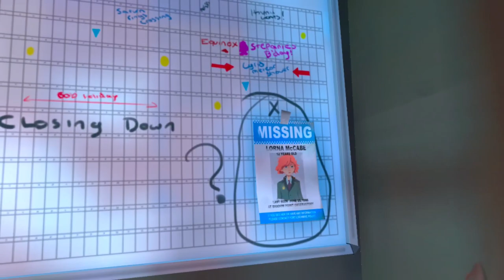Shadow Point - The Astrolabe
This is a playthrough of the VR game Shadow Point by Coatsink. There are spoilers. I highly recommend you DON'T WATCH if you're interested in playing it. JUST GO PLAY!